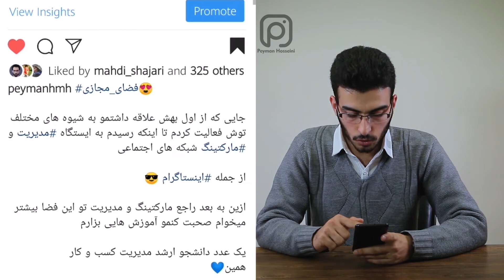Caption with instaspacer | کپشن نویسی با اینستااسپیسر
🔶کپشن نویسی جز نکاتی که شاید فکر کنید باید خیلی زیاد باشه یا اصلا چیزی نوشته نشه و فقط هشتگ گذاری بشه اما باید بگم سخت در اشتباهید و بهتره که مخاطبتونو با کپشن به چالش بکشید و بخواید کامنت بزارند😉⁣